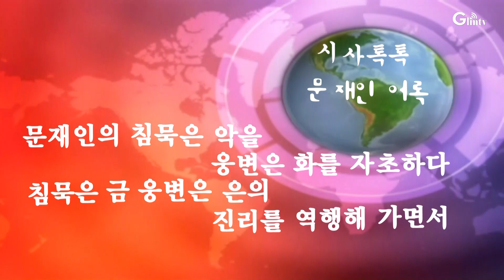문재인 어록...침묵은 악을 웅변은 화를 자초하다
남한대통령 문재인의 침묵속에는 금이아닌 악이 담겨있고 웅변에는 화를 자초하는 마력이 있는것 같다.